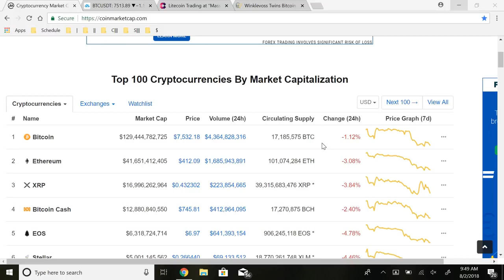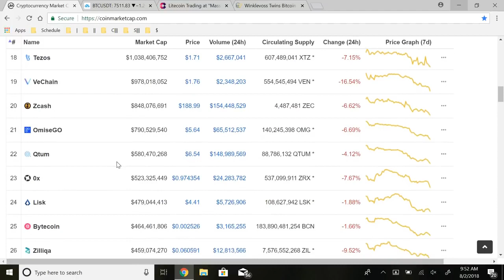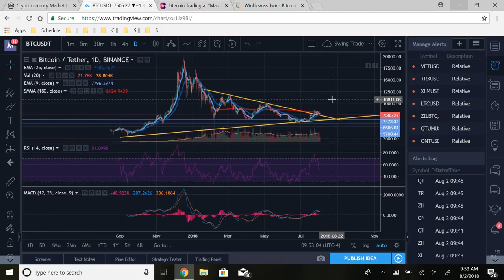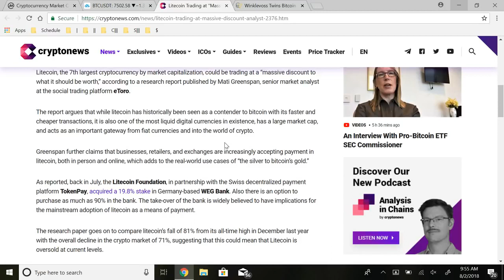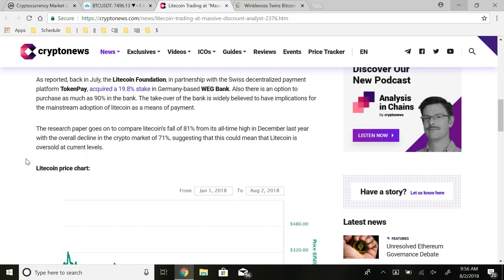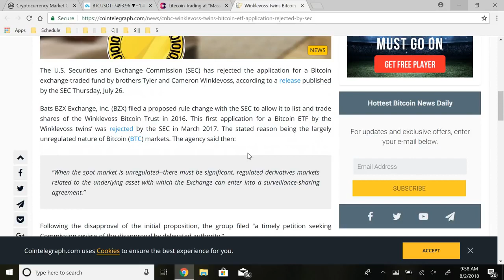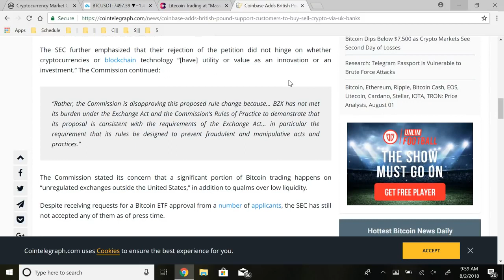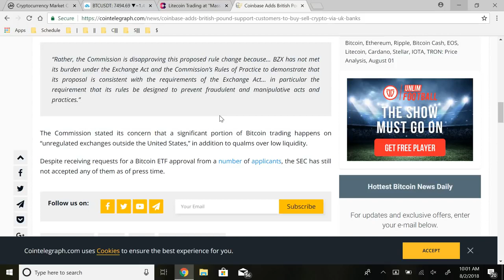Bitcoin Price Falls To $7,500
Bitcoin ETF Get's REJECTED As Price Falls To $7,500 | Daily Crypto News 8/2/2018.